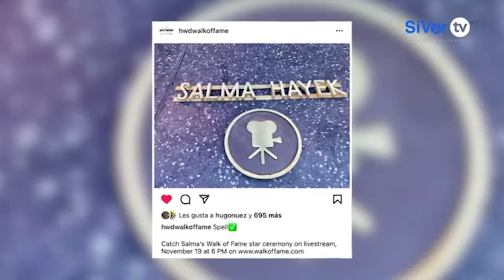Justin Bieber regresa a México y confirmó fechas de conciertos en CDMX, Guadalajara y Monterrey